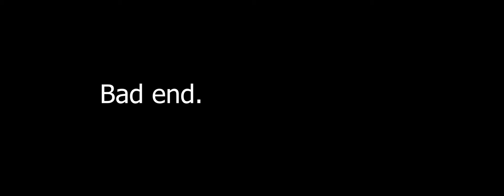The 8 Block Jump